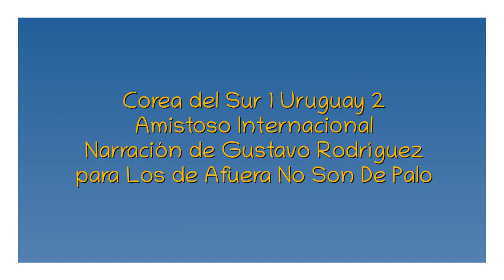Corea del Sur 1 Uruguay 2 - Amistoso (por Gustavo Rodríguez - @losdeafueranosondepalo )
Los goles del partido, por Gustavo Rodríguez para @losdeafueranosondepalo